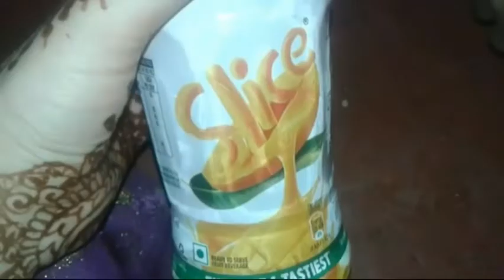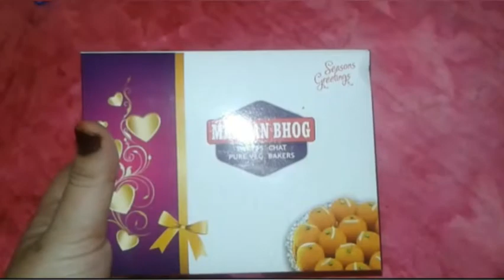eid mubarak / eid ul fitar vlog 2022